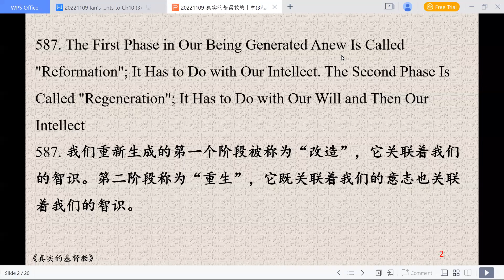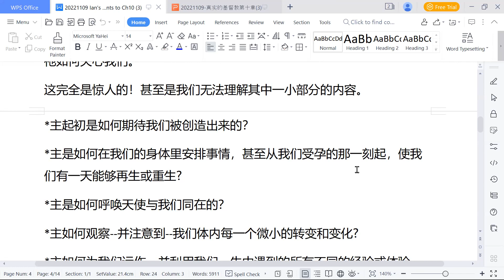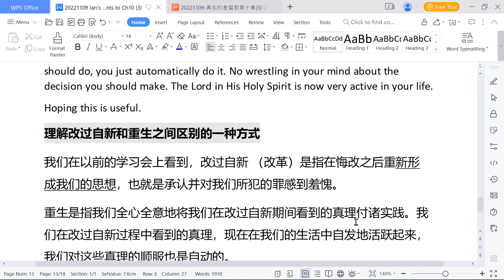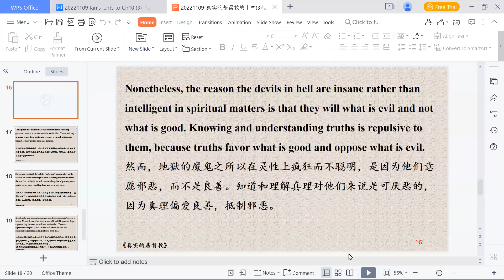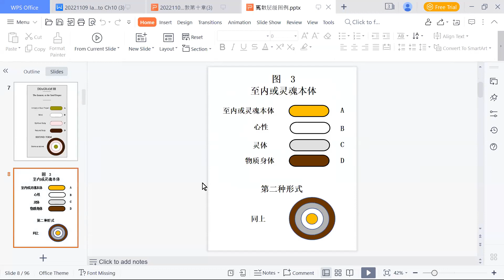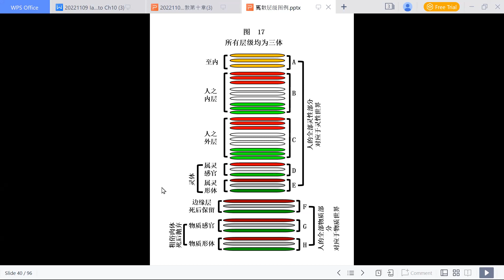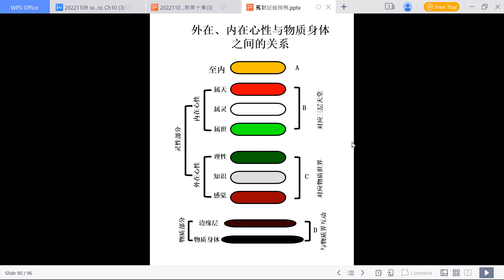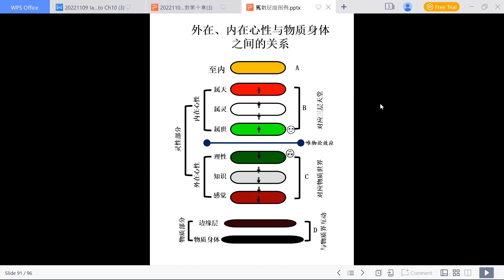真实的基督教第10章 改造与重生（3）